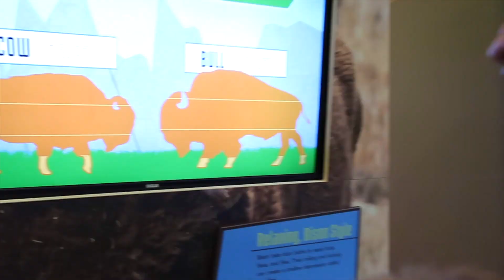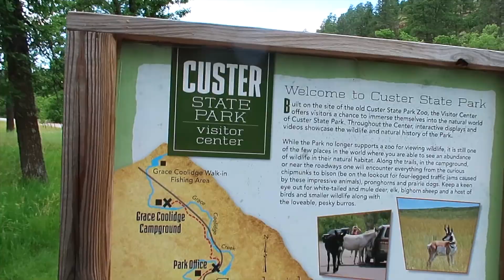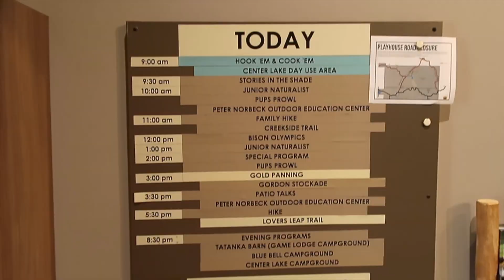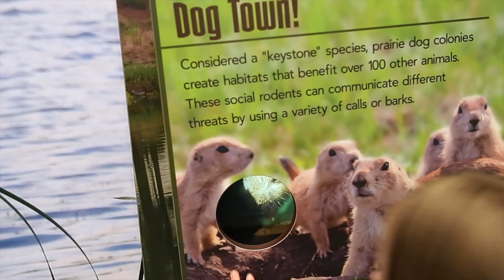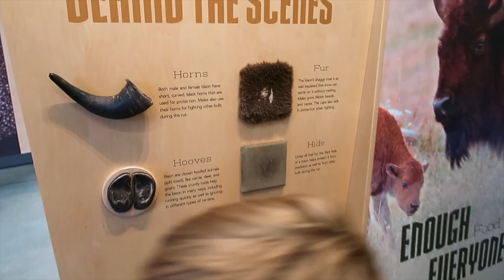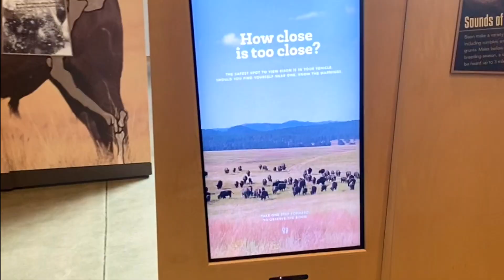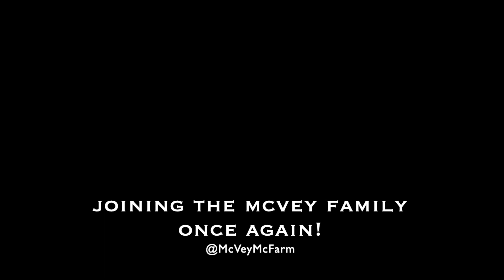WOW! // CUSTER STATE PARK / GAME LODGE CAMPGROUND // BLACK HILLS SD - Full-time RV Family ~ Ep 26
In episode 26, we arrived at Custer State Park in the Black Hills of SD! We camped at Game Lodge Campground inside the park, which was absolutely amazing. Custer State Park is one of the most beautiful places we have ever visited. We walked to the visitor center and then hiked the Grace Coolidge Fishing Area Trail with our friends @McVeyMcFarm before running from a big thunderstorm!

Be sure to check out part two of our Custer stay, coming up next!

We are Michael, Ashley, Kellan, and Presley...a full-time traveling family who gave up our dream home and neighborhood to explore America the beautiful. We document all of our travels and would love for you to come along with us! We appreciate it so much!

*Note: we discovered an unfortunate downside to editing videos that we shot a year ago. Our vlogging camera somehow got switched from 1080p to 780 and we never realized it. Our apologies for the downgrade in quality! Thankfully we got some camera upgrades later in 2022 as well.